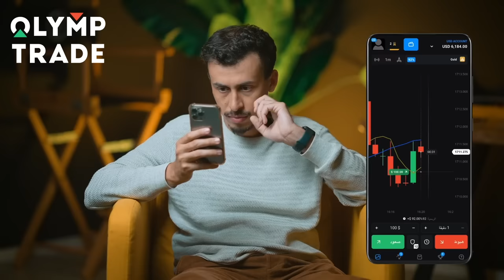كانو كيضحكو عليه ولكن صدمهم بأنجح سطو على بنك!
اضغط هنا و سجل على منصة Olymp trade
استعمل هذا البرومو كود LHMRI واحصل على زيادة 30% على إيداعك زائدة 100 ألف بدلا من 10 آلاف في حسابك التجريبي.